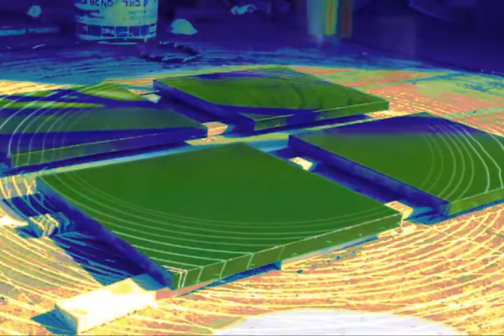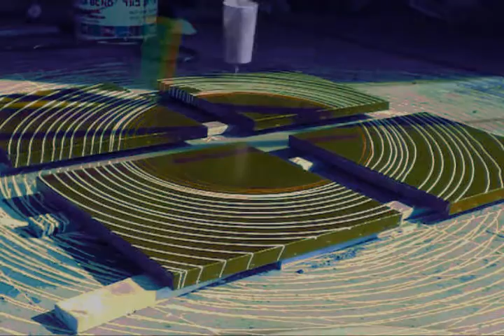Eyal Gamili Contemporary Zen Artist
Eyal Gamili is a contemporary artist who works with oil on canvas and prints on lacquered veneer. Mr. Gamili has a degree in Industrial Design at the Academy of Art and... More» Design in Jerusalem. He has worked on high profile projects with global brands such as Guuci, Wella, Lacoste etc. He is married and lives in Israel. AbstractZen was established in 2007 by Eyal Gamili as a vehicle for him to promote his artwork. Music Elon Liberman Psilocybe